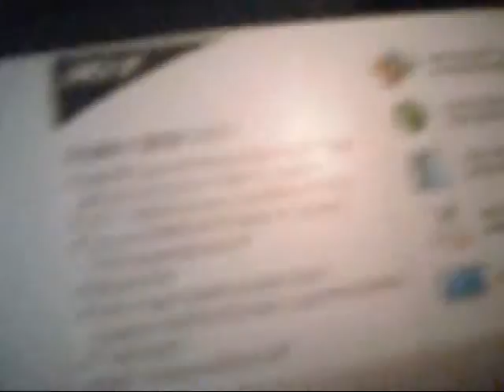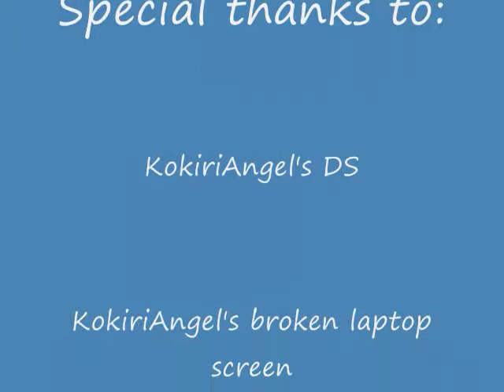my broken laptop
Ok, my fat cousin stepped on my laptop and messed up my screen. Should i fix it or buy a new laptop?

 UPDATE: The screen is worse! Now, the whole bottom part is white like in the corner. The laptop has been safe under my bed inside it's carrying case so I don't know how it got worse.

The songs are:
I Guess You're Right by ???
Little Child (credits) by ???

The songs are from the sample songs on my computer. I've never heard them before!